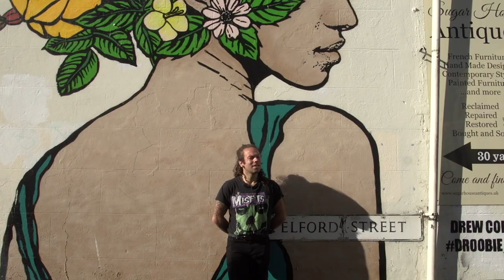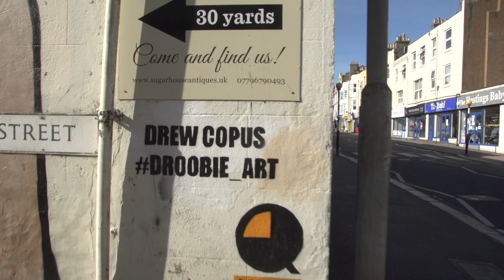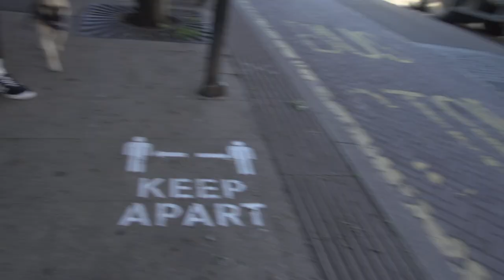Drew Copus | Digital Open Studios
Street artist based in Hastings and St Leonards, known for amazing pieces such as the Queen of Queens Road and the Robertson Street Lobster.